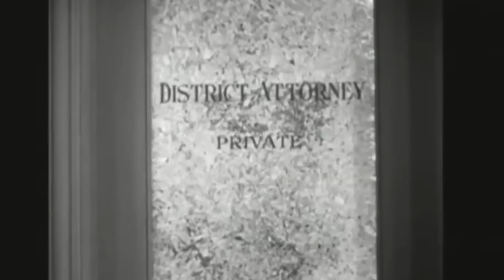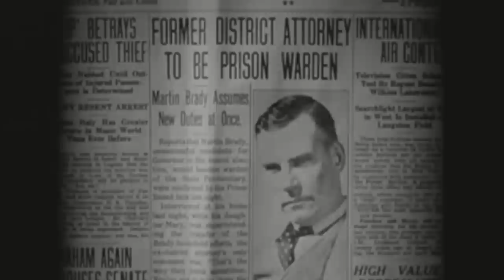The Criminal Code 1931 Boris Karloff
Boris Karloff is featured in this 1931 prison drama. Director James Whale had seen Karloff in this film, which led to his casting as Frankenstein's monster.

Clips from this movie were used in the 1968 movie "Targets".

The Criminal Code - After a failed attempt at running for governor, D.A. Mark Brady is appointed warden of the state prison where many of the criminals he prosecuted are incarcerated.